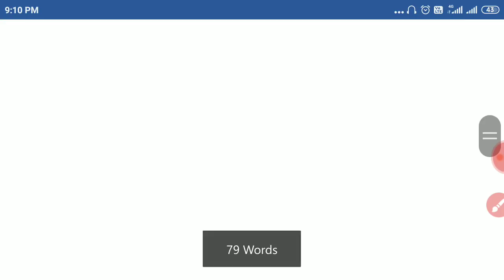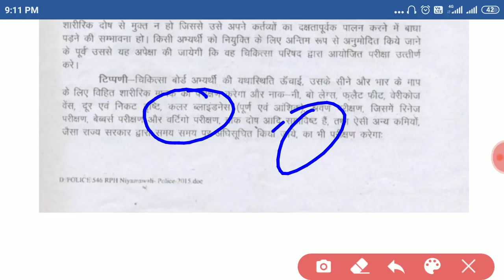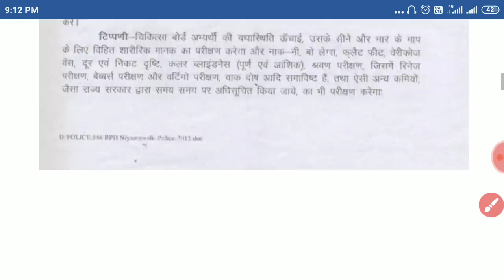UPP 49568 Medical- बेब्बर्स परीक्षण | श्रवण परीक्षण | वाक परीक्षण | रिनिज परीक्षण | सारे डाउट क्लियर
Hi,
I am kd from sultanpur welcome to our educational youtube chanal gs station.
Is video me ham aap

Friends is educational chanal par aapko comptitive exam se judi sari jankari provied karayi jati hai,Gs practice set,new vacancy se related information,result information,exam date information,physical se sambandhit information etc ,friends agar aapko yah video pasand aata hai to is chnal ko subscrive karke welicon jarur daba de,taki jab bhi mai video upload karu to iski jankari aap ko sabse pahle mil jaye.